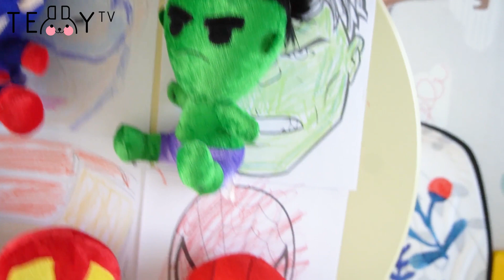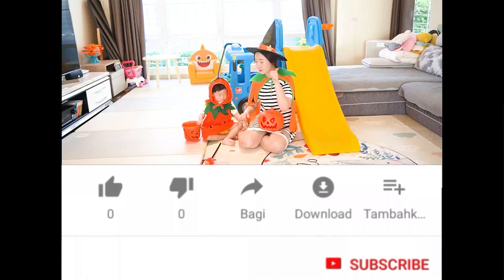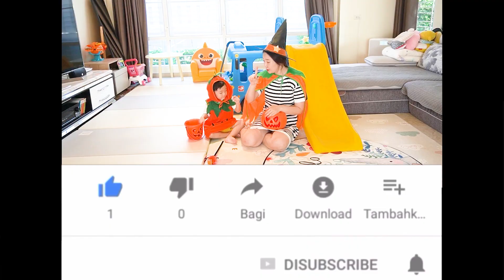Coloring Magic Superhero dance 슈퍼히어로와 춤춰요! 헐크 스파이더맨 아이언맨 캡틴아메리카 슈퍼히어로와 함께 신나는 댄스!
안녕 친구들~ ^^*
TEDDY TV [테디의 성장 브이로그] 채널에서는
귀여운 테디의 일상과 신나는 놀이 영상을 소개 할꺼에요
귀엽고 고집쎈 테디의 성장 일상으로 즐거운 하루 보내세요~^^

Hello friends ~ ^^ *
TEDDY TV [Teddy's Growth Vlog]
I'm going to introduce you to the cute little Teddy everyday and the exciting play videos.
Have a nice day in the everyday life of cute and stubborn teddy ~ ^^